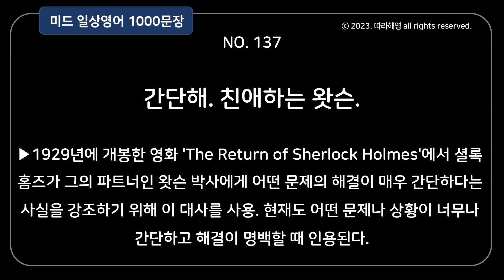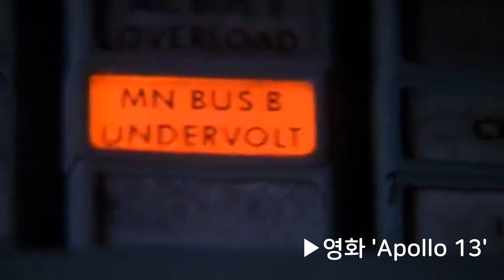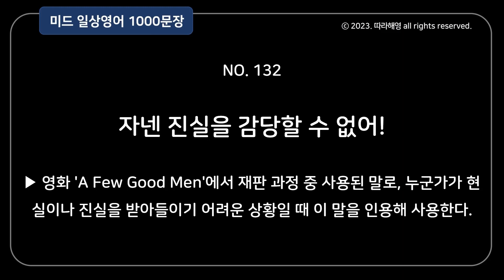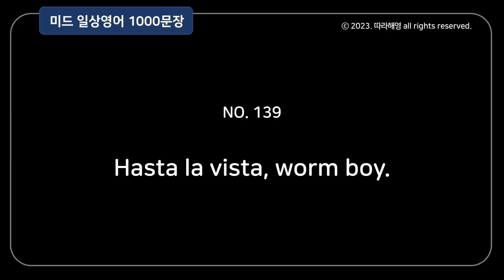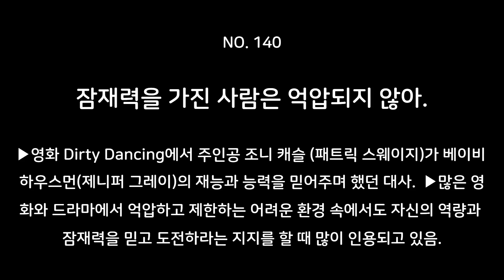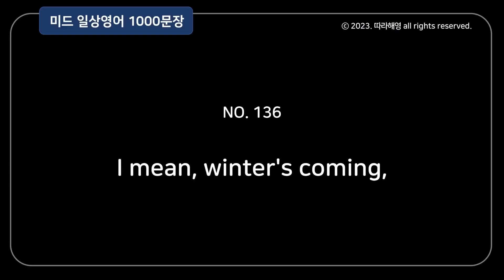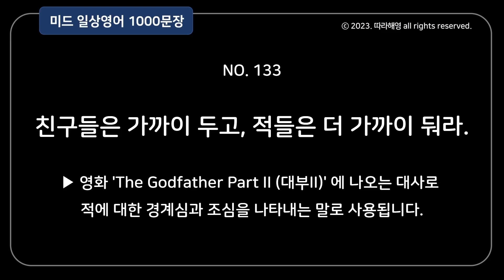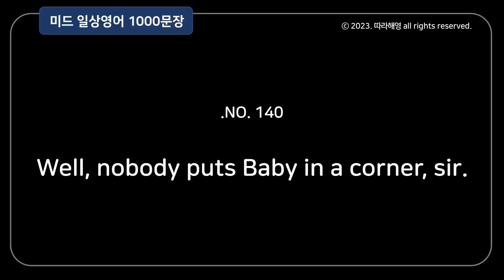🌈[미드쉐도잉 1000문장] NO. 131-140 [영화명대사] 당신이 안녕이라고 했을 때 당신에게 빠졌어요, 넌 진실을 감당할 수 없어!, 친구는 가까이, 적은 더 가까이 둬라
🌈[미드쉐도잉 1000문장]  NO. 131-140 [영화 명대사 10문장] 당신이 안녕이라고 했을 때 당신에게 빠졌어요, 넌 진실을 감당할 수 없어!, 친구는 가까이, 적은 더 가까이 둬라

♣오늘 학습 내용 ♣
주제 : 한국인이 좋아하는 영화에서 찾은 "영화 명대사" 10문장

영화를 보다 보면 뭔가 이해가 되지 않는 뜬금없는 대사들,
알고 보면 영화 속 명대사를 인용한 것인데요.
오늘은 한국인이 좋아하는 영화에서 찾은
영화 속 명대사 10문장을 배워봐요.

0:04  당신이 안녕이라고 했을 때 당신에게 빠졌어요
0:45  넌 진실을 감당할 수 없어!
1:26  친구를 가까이 두고 적은 더 가까이 둬라
2:05  휴스턴 문제가 생겼어
2:33  너는 나를 완성시켜
3:15  겨울이 오고있어
3:38  간단해 친애하는 왓슨
4:16  왠지 좋지 않은 느낌이 들어
4:55  잘가 스페인어로
5:37  잠재력을 가진 사람은 억압되지 않아

♣ 영상 학습법 ♣
영상은 총 6회 반복됩니다.
처음엔 편안한 마음으로 보고 들으세요.
귀에 익숙해지면 영상에 맞춰 따라하세요.
발음할 때는 연음과 강세에 좀 더 신경 쓰도록 노력하면 좋아요.
(한글발음은 일부 구독자분들을 위한 것으로 연음이 표기되지 않았으니 참고만 하세요.)
입에 착착 붙지 않더라도 이렇게 반복해 보세요.
넷플릭스에서 오늘 배운 문장은 자막을 보지 않더라도 귀에 쏙 들어오는 경험을 해보시기 바랍니다.

♣ 따라해영 미드쉐도잉 1000문장 순서대로 학습하기 ♣